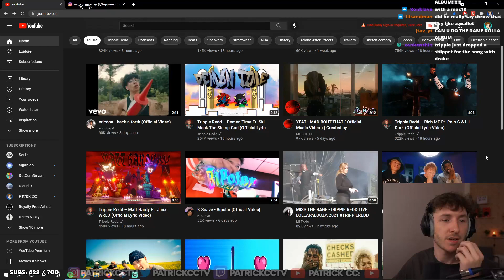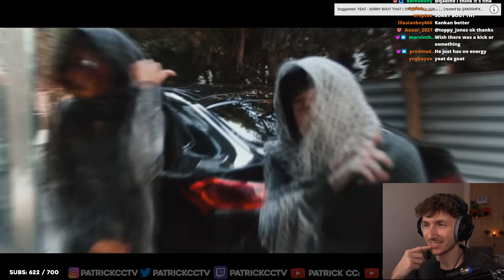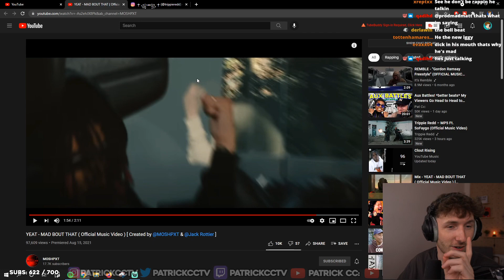Patrick Cc: Reacts to YEAT for the first time